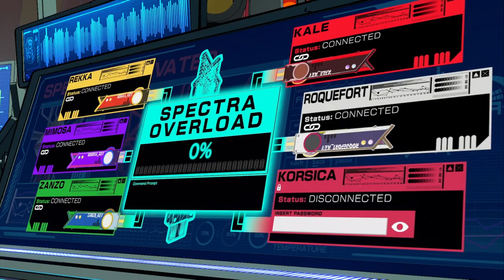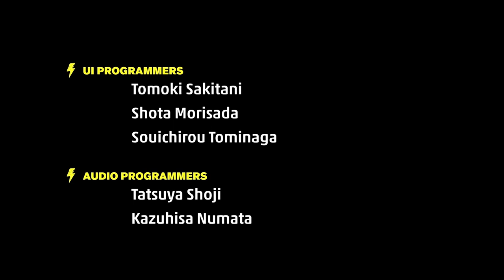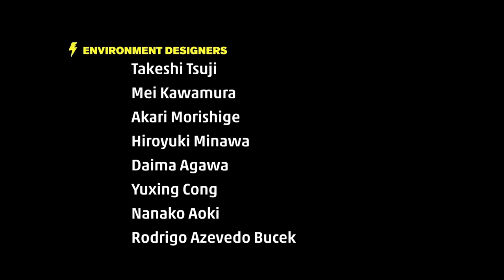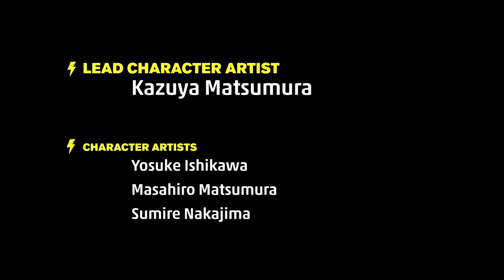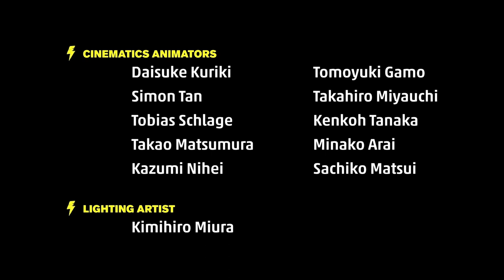this game altered my brain chemistry fr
when i close my eyes at night i can see hi-fi rush. that's how good it is

& Voicemod